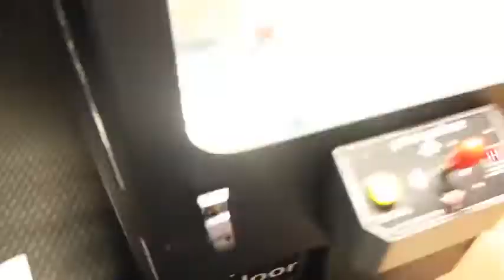Winning SUBWAY From The Claw Machine!